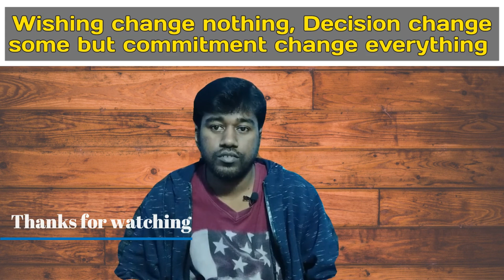Wishing changes nothing, Deciding changes some but Commitment changes everything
You want to change your life. But how can you change your life?
Just by wishing or deciding. Like I wish I were the Prime minister or President then I would have solved every problem in society, country?
I wish I were a billionaire then I would have eradicated the poor.
Wish means feel or express a desire or hope for something that cannot or probably will not happen.
Now, if you decide to do something then it can happen some. Deciding means final selection or choice. But after deciding the goal or choice it does not say that you will be successful. But deciding clears your doubt about what to do or what to chose as a goal. Deciding does not mean taking continuous action. deciding is just a stepping stone to your success.
But if you make a Commitment, it can change everything in your life. Commitment means taking continuous actions toward your goal irrespective of the odd situation of life. If you are committed to anything then you can find out the solution for every obstacle you are facing in your life.
So to achieve anything we need commitment, not a wish or a decision.